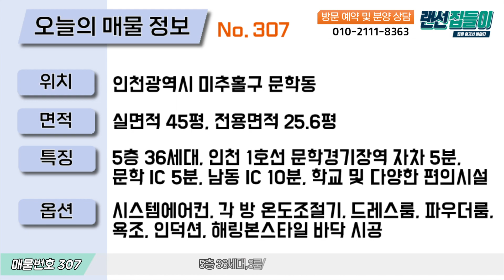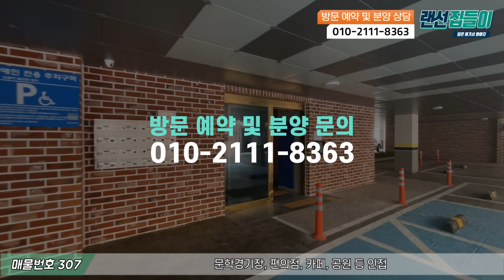오픈형 복층? 나쁘지 않은데?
-위치: 인천광역시 미추홀구 문학동
-세대수: 5층 36세대
-평수: 실면적 45평, 전용면적 25.6평
-구조: 방3 욕실2
-주차: 자주식 주차 100%
-교통: 인천 1호선 문학경기장역 자차 5분, 문학IC 5분, 남동IC 10분
-주변시설: 문학경기장, 편의점, 카페, 공원 등 인접
-학군: 문학초, 문학정보고 인접 도보 통학

채널입니다.